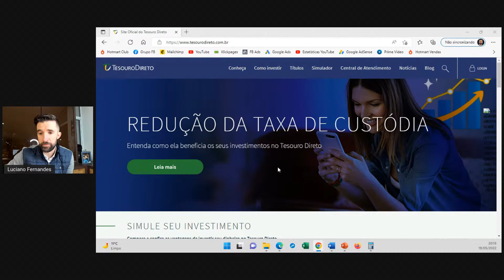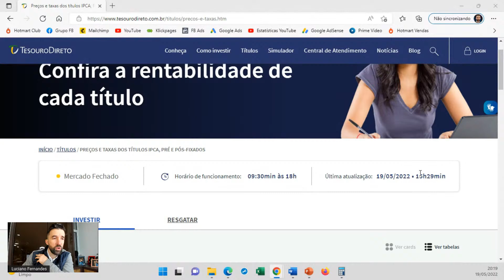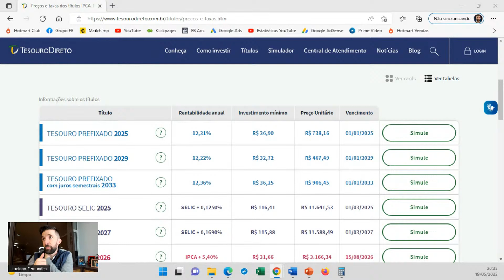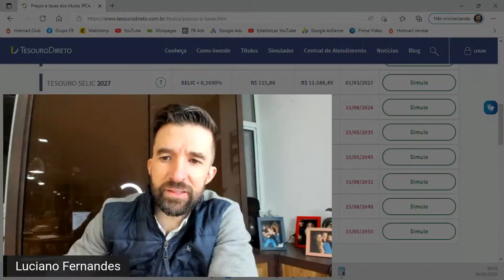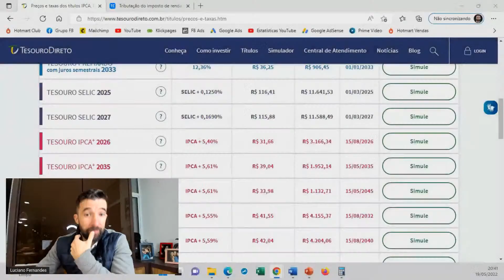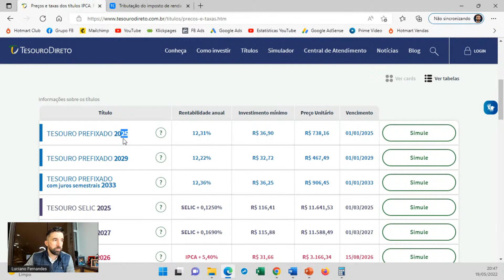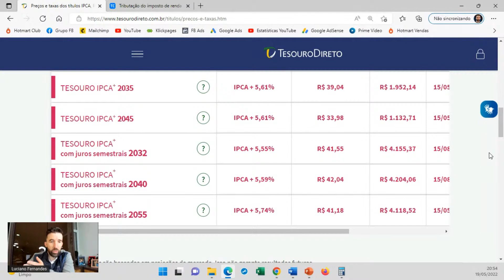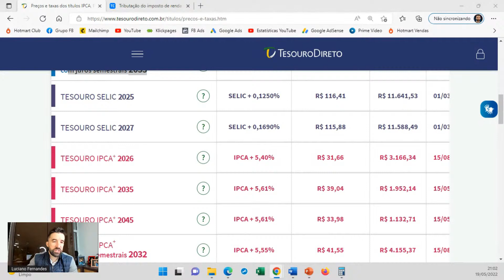AO VIVO: COMO INVESTIR NO TESOURO DIRETO - ESTRATÉGIAS NA PRÁTICA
SÉRIE ONLINE E GRATUITA APRENDENDO A INVESTIR! TENHA MAIS DINHEIRO, MAIS TEMPO LIVRE E MAIS QUALIDADE DE VIDA.
Série de aulas gratuitas em 3 capítulos, De 16 a 18 de Setembro, garanta a sua vaga